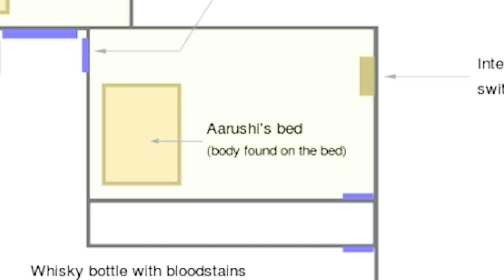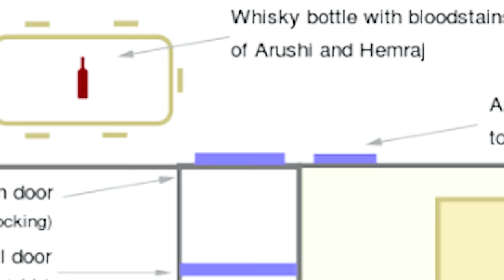Truth About 2008 Aarushi Talwar & Hemraj Banjade Case (Part 1) | SR PAY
On the morning of May 16, 2008, soon-to-turn 14-year-old Aarushi Talwar was found  in the bedroom of her house in Jalvayu Vihar, Noida.
In this 2 part video series I try to uncover the real Truth Behind 2008's Double murder case of Aarushi Talwar And Hemraj Banjade, And try to answer How Rajesh Talwar, Nupur Talwar, Krishna, Rajkumar & CBI are involved in this,